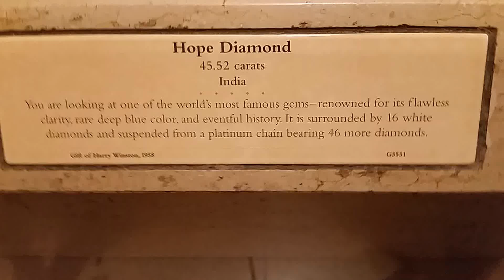The Hope Diamond - June 6, 2016 - Travels With Phil - unedited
The Hope Diamond - Smithsonian National Museum of Natural History - June 6, 2016. Travels with Phil by Phil Konstantin -